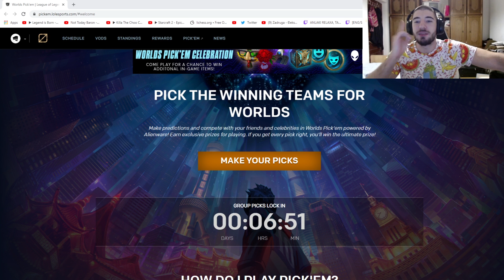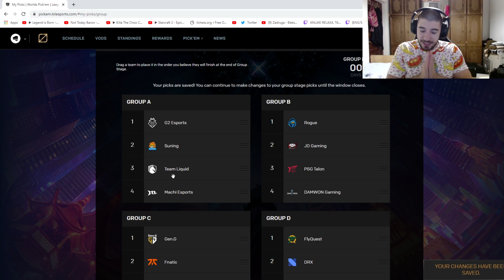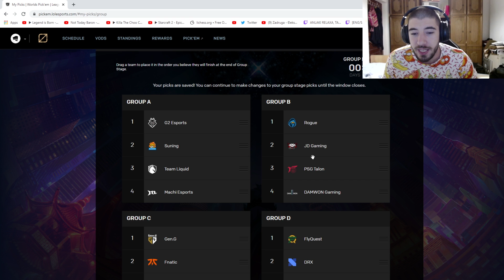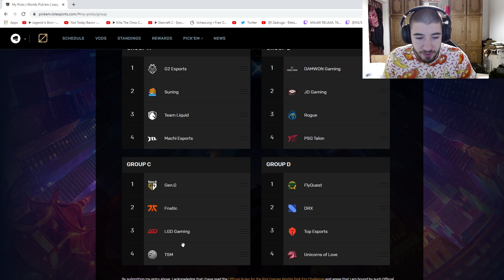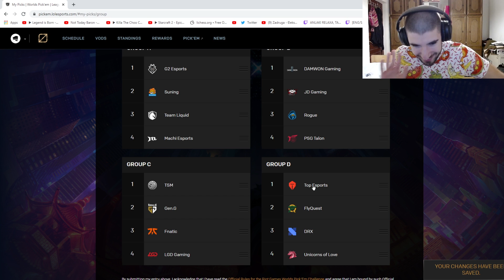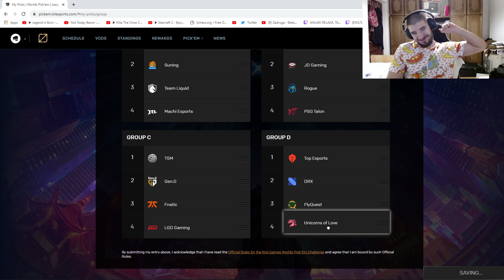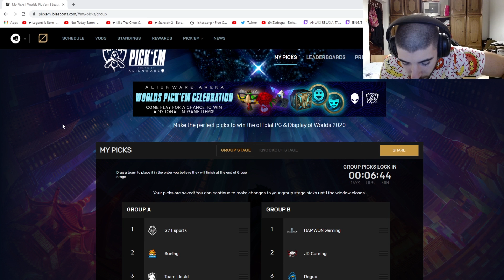KO PROLAZI GRUPNU FAZU WORLDS-a